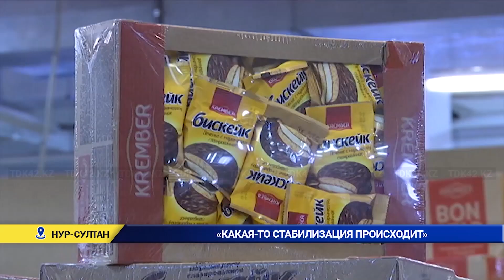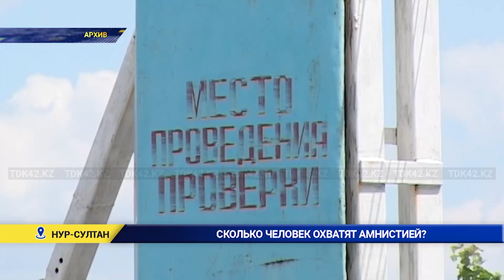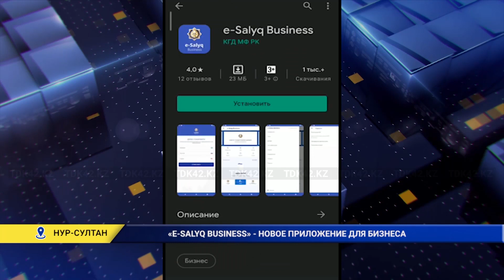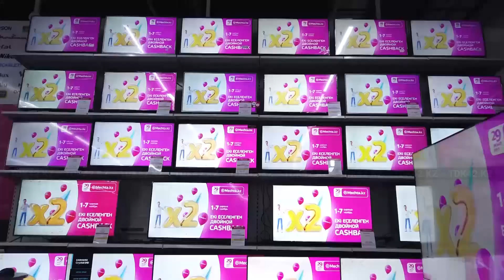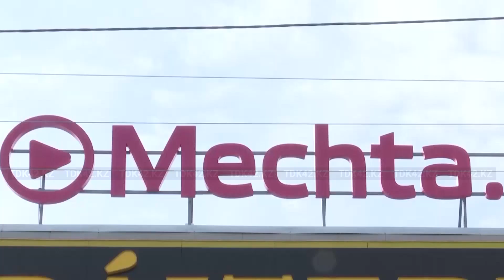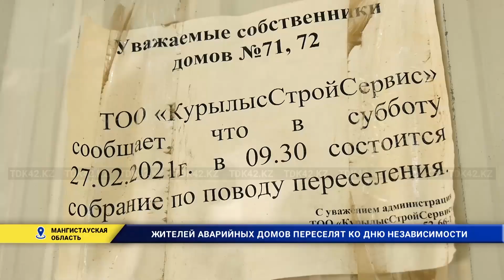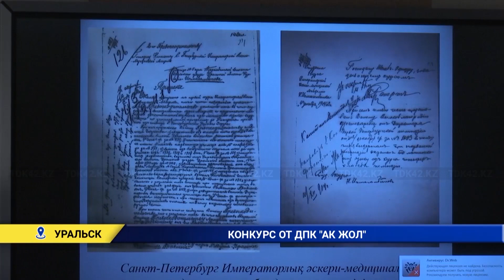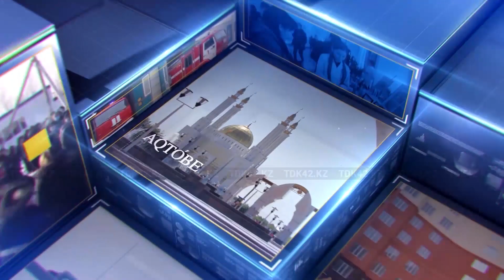Вечерние новости (03.11.2021)